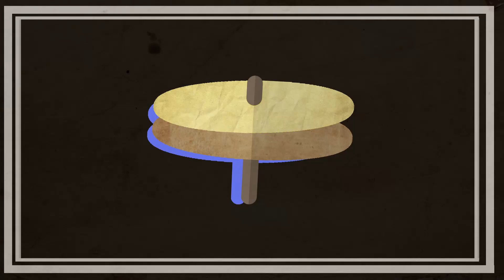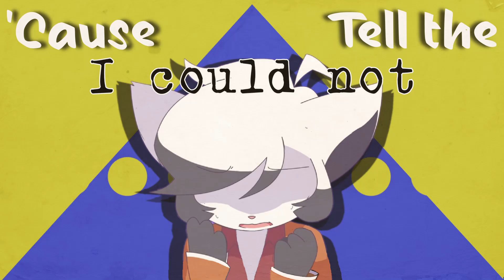Paper Alibis | Lyric video (Fan-made) || Original Song by YonKaGor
I did my best to mimic YonKaGor's style of editing, let me know what you thought in the comments, please!

All drawings of YonKaGor's character were done by YonKaGor themself, I am not claiming to have made or own these drawings.

Some Awesome People!
Check out the biggest inspirations to my channel! I couldn't have done it without any of these people!

The LMJD Experience: Got me into Youtube and showed me the ropes!

LaneZany: He has always supported me!

CaptainSparklez: Inspired me to get into Youtube and Minecraft and I got half my name from him.

Slmccl/Slimecicle: Another huge inspiration for they way I format my videos and edit them, Slime is hilarious.

And my family! They have supported me so much!
OTHER INSPIRATIONS

Use of replay mod in Minecraft videos was inspired by Tommyinnit and Hermitcraft.